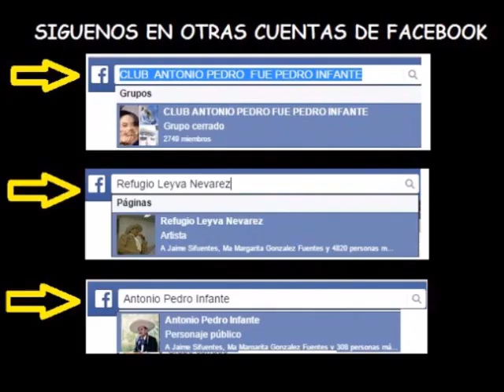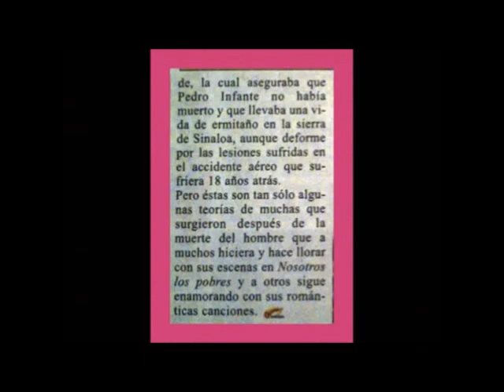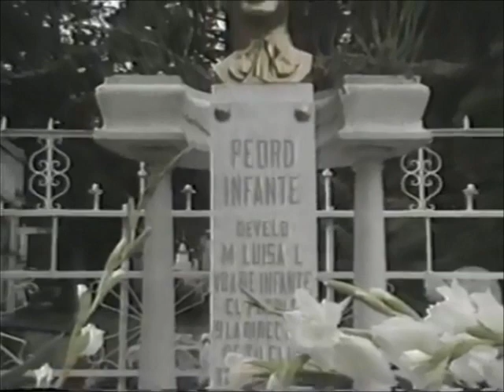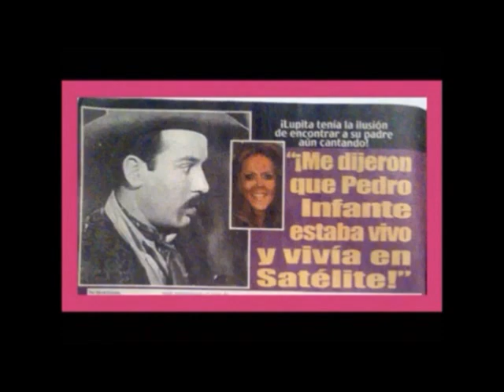ANTONIO PEDRO INFANTE!! HOMENAJE PARTE 1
VIDEO HOMENAJE A ANTONIO PEDRO INFANTE RECUERDOS!!! Parte 1